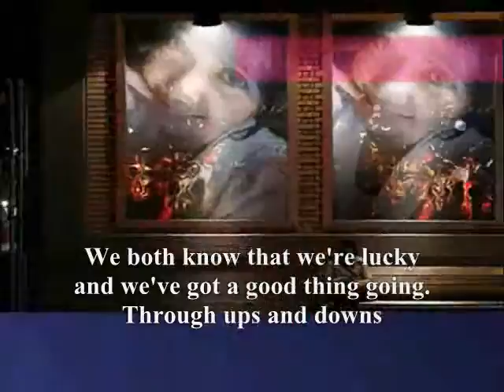our love just keeps on growing,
do.
do so
Money is an excellent servant, but the host
very bad.